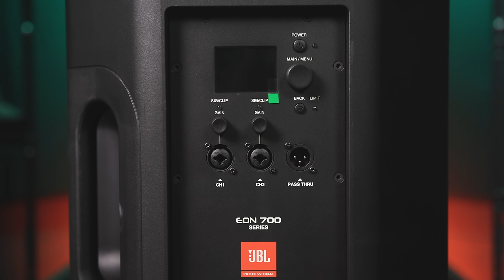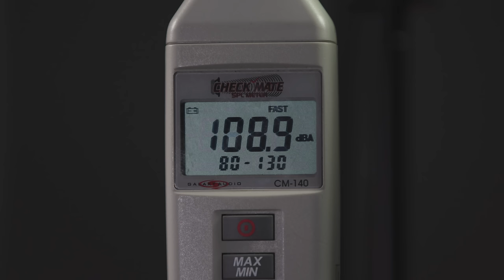Choosing the Best Powered PA Speakers for You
In the world of powered PA speakers, it can be difficult to navigate the seemingly endless options available. Fortunately, Sweetwater’s resident audio aficionado, Mitch Gallagher, is here to help you decide which powered PA speakers are right for the job, armed with a meticulously curated set of criteria to ensure each speaker is fairly compared. Check it out!

After you watch, check out Sweetwater.com today for all your music instrument and pro audio needs!